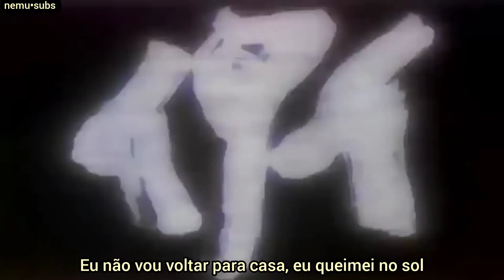сгорел - ssshhhiiittt【TRADUÇÃO PT-BR】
Oiiieee!! Adorei o ritmo dessa música e qria muito saber oq ela dizia! Confesso q me deu um pouco de trabalho pra interpretar, mas no fim deu tudo certo kakskakak

Vídeos que usei pra editar:
Neon Genesis Evangelion, episódios 22 e 4 (achoKKKKKKK esqueci q ep baixei)

LETRA (PT-BR)

OBS: *Gíria russa pejorativa para designar jovens do sexo masculino de classes baixa e periferias urbanas, infratores, criminosos, violentos, e que consumiam muita bebida alcoólica

Eu estou acostumado a ficar só e não sei quem sou,
E se algum dia eu encontrasse o aconchego e calor de um lar?
Não dou a mínima que o inverno chegará em breve
O sol ainda existe na minha mente,
Mamãe disse, "é hora de dormir"
E eu andei com o sol até de manhã Aquecendo os gopniks* com nosso calor
Qualquer lugar onde haja Sol será meu lar

Noite, tarde, todos estão em casa
Cada um ocupado com suas próprias desgraças
Eu arrumo as minhas coisas e saio de casa
Eu voo para o sol, através do céu e das estrelas
Mais perto e mais perto, mais quente e mais quente
E é muito brilhante, e é quente demais
E eu vou me tornar esse sol, agora

Pois precisamos do mundo todo, estamos sempre juntos
Por que devemos tentar aquecer seus corações?
Eu não vou voltar para casa, eu queimei no sol
Agora não há mais assuntos terrenos e estúpidos em casa

LETRA (ROMANIZADA)

Ya privyk byt' obizhennym sam ne znayu na chto
I sebe teplo v etom ya odnazhdy nashol
Naplevat', chto skoro zima
Solntse v moyey golove, ono dostalos' lish' mne
Mama skazala, chto spat' pora
A ya gulyal s Solnyshkom do utra
Gopnikov greyem svoim my teplom
Vezde, gde yest' Solntse, vso yest' moy dom

Vecher, pozdno, vse doma sidyat
Zanyaty raznym der'mom
YA sobirayu vse svoi veshchi i pokidayu svoy dom
YA lechu k Solntsu skvoz' nebo i zvozdy
Vso blizhe i blizhe, tepley i tepley
I vot sovsem yarko, i vot sovsem zharko
I budu tem Solntsem teper'

Zachem nam ves' mir, my vmeste vsegda
Zachem nam pytat'sya sogret' ikh serdtsa
Domoy ne vernus', ya na Solntse sgorel
Teper' net domashnikh tupykh zemnykh del
Zachem nam ves' mir, ved' my vmeste vsegda

LETRA (RUSSO)

Я привык быть обиженным сам не знаю на что
И себе тепло в этом я однажды нашёл
Наплевать, что скоро зима
Солнце в моей голове, оно досталось лишь мне
Мама сказала, что спать пора
А я гулял с Солнышком до утра
Гопников греем своим мы теплом
Везде, где есть Солнце, всё есть мой домl

Вечер, поздно, все дома сидят
Заняты разным дерьмом
Я собираю все свои вещи и покидаю свой дом
Я лечу к Солнцу сквозь небо и звёзды
Всё ближе и ближе, теплей и теплей
И вот совсем ярко, и вот совсем жарко
И буду тем Солнцем теперь

Зачем нам весь мир, мы вместе всегда
Зачем нам пытаться согреть их сердца
Домой не вернусь, я на Солнце сгорел
Теперь нет домашних тупых земных дел
Зачем нам весь мир, ведь мы вместе всегда

Música e letra: sssshhhiiittt!

Nada nessa música e vídeo pertence a mim, apenas a tradução e edição.